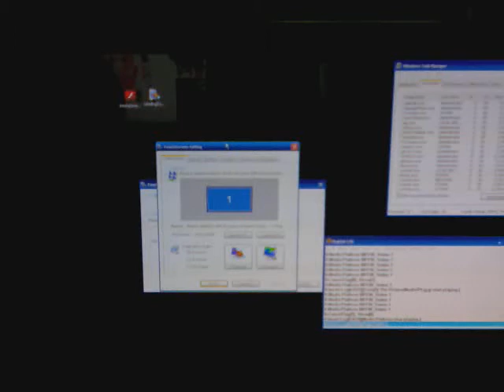Touch Screen demo film